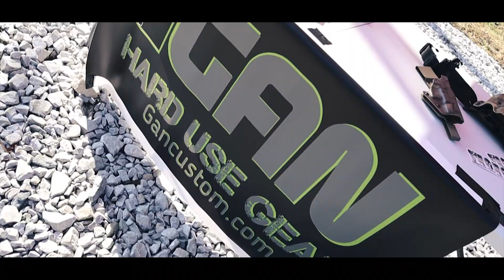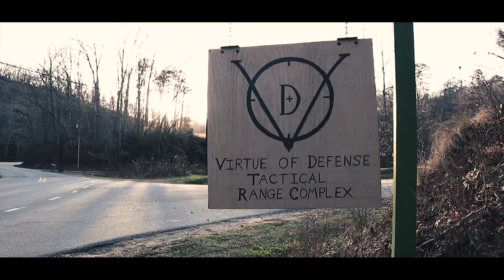VODTAC Run and Gun - Shooting athletic competition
Short video of VOD Tac's first Run and Gun event. This was a "tester" of sorts and almost 40 people came out and participated!